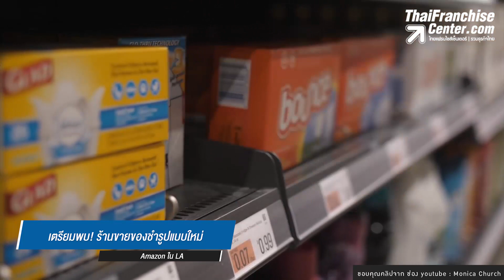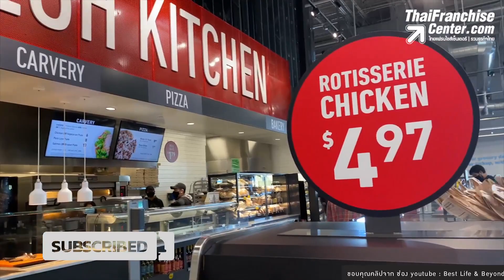เตรียมพบ! ร้านขายของชำรูปแบบใหม่ Amazon ใน LA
ล่าสุด Amazon กำลังเปิดร้านขายของชำแห่งใหม่ในวูดแลนด์ฮิลส์ ซึ่งเป็นย่านของลอสแองเจลิสในปี 2563 มีข้อมูลจะมานำเสนอให้ทราบคลิก!

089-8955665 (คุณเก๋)